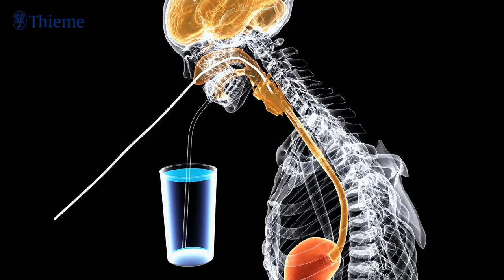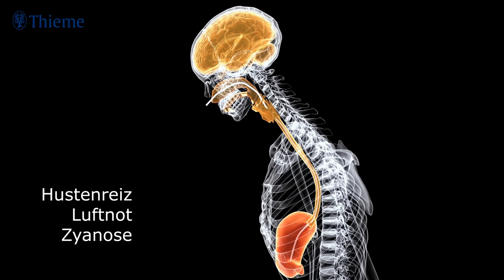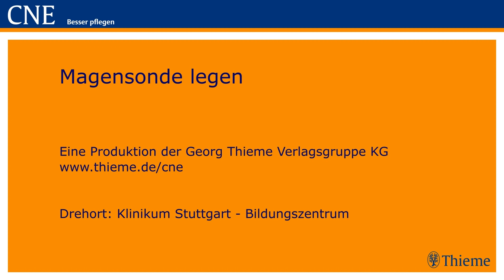Magensonde legen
Das Legen einer Magensonde ist eine ärztliche Tätigkeit, die an dafür qualifizierte Pflegende übertragen werden kann. Im Film zeigt eine Pflegende, wie Sie die Länge der Sonde bestimmen und nach der Maßnahme die Lage kontrollieren.